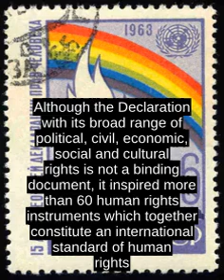Human Rights Day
The date was chosen to honour the United Nations General Assembly's adoption and proclamation, on 10 December 1948, of the Universal Declaration of Human Rights (UDHR), the first global enunciation of human rights and one of the first major achievements of the new United Nations